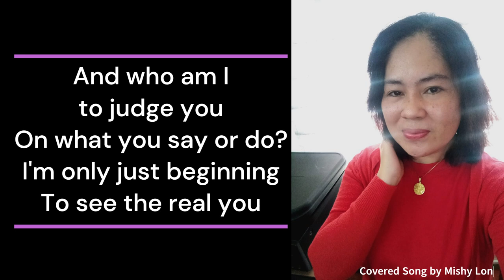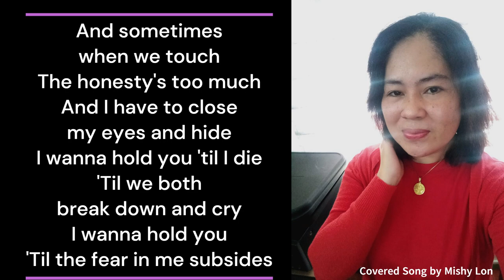Sometimes When We Touch - Dan Hill || Covered Song by Mishy Lon